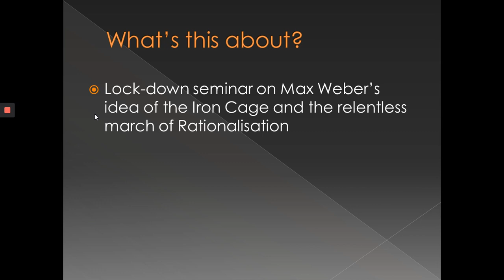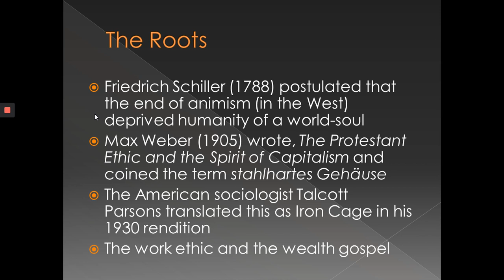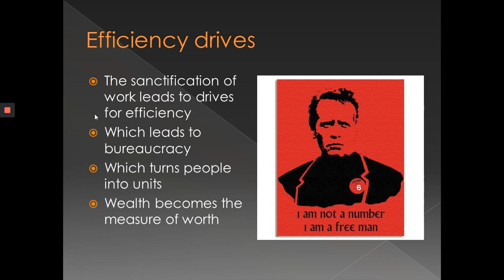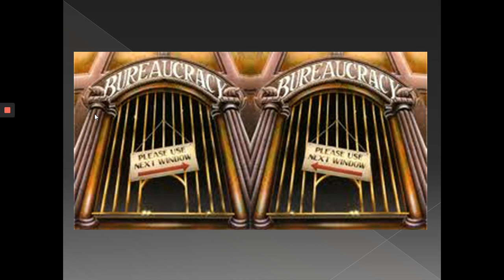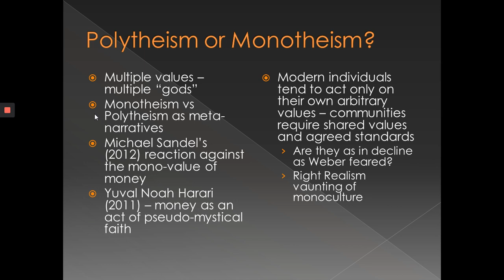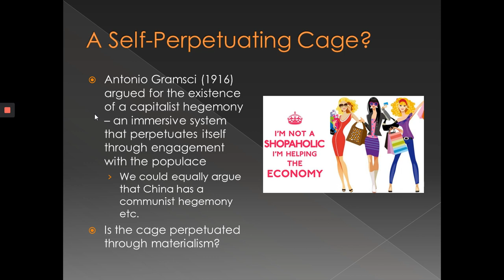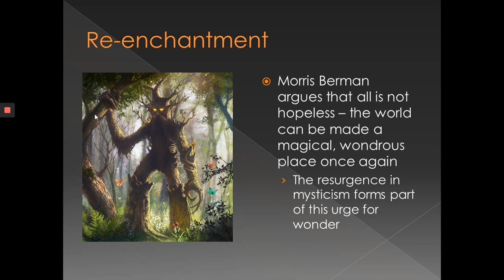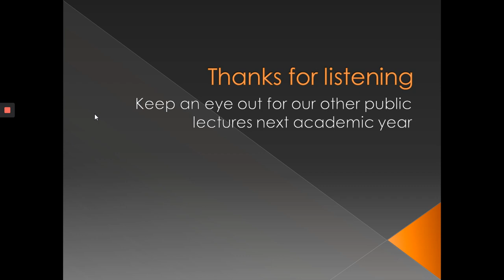The Iron Cage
A free seminar (under the auspices of the Sociology & Psychology routes at West Suffolk College) exploring Max Weber's idea of the Iron Cage and how this relates to other theories.